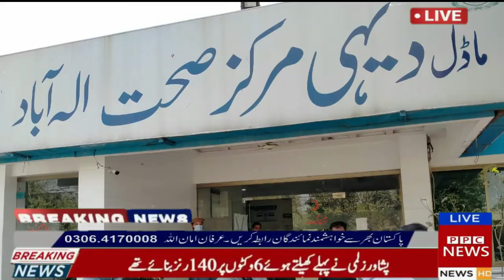اسسٹنٹ کمشنرچونیاں عدنان بدر کا الہ آباد ھسپتال کا اچانک دور چینل کو لایک اور سبسکرایب کریں